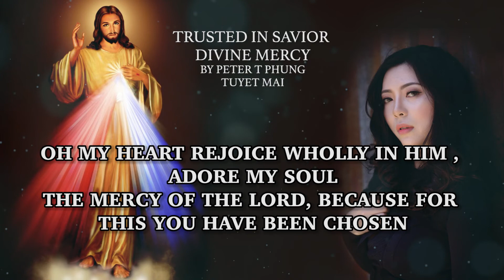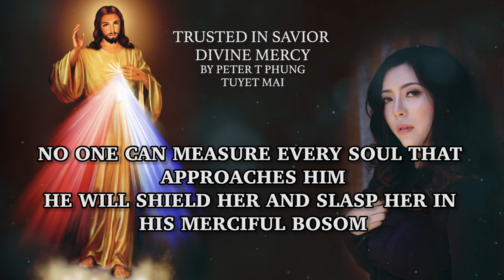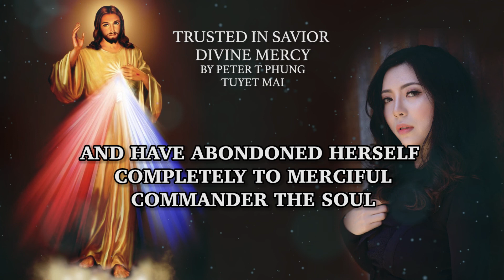TRUSTED In SAVIOR DIVINE MERCY following Saint Maria Faustina Kowalska Diary In note book V,P.477